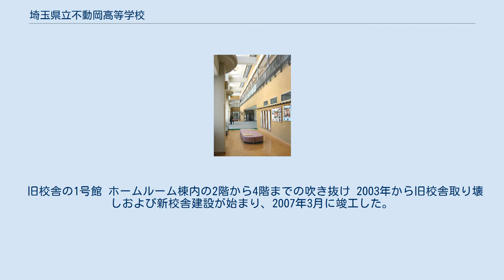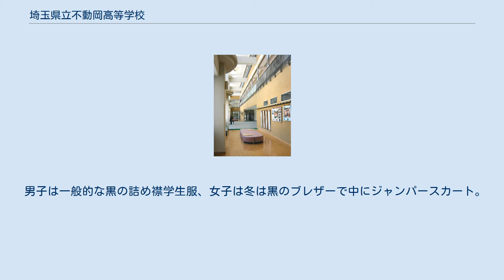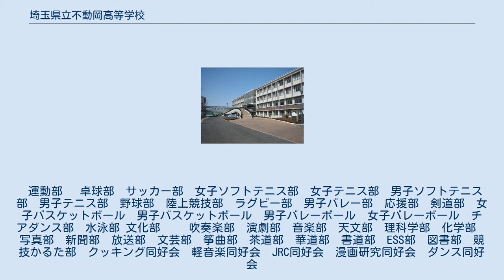埼玉県立不動岡高等学校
埼玉県立不動岡高等学校（さいたまけんりつ ふどうおかこうとうがっこう）は、埼玉県加須市不動岡一丁目に所在する公立の高等学校。
以前は「不高」という略称を用いられていたが、近年では略さず「不動岡」と呼ばれることが多い。
 1886年（明治19年）に私立学校として創立したが、1921年（大正10年）に埼玉県に移管され県立学校となった。
埼玉県の高校では最古の歴史を有する。
 校是は「質実剛健」「文武両道」。
 かつては羽生分校（羽生市）、菖蒲分校（南埼玉郡菖蒲町）、北川辺分校（北埼玉郡北川辺町）、騎西分校（北埼玉郡騎西町）の4分校が設置されていた。
これらのうち騎西分校は廃校、他は埼玉県立羽生高等学校、埼玉県立菖蒲高等学校、埼玉県立北川辺高等学校にそれぞれ改称。
さらに、昭和45年4月には不動岡女子高等学校（現埼玉県立誠和福祉高等学校）を、不動岡高校敷地内で仮校舎を用意して開校させている。
 埼玉・茨城・千葉・群馬・栃木・福島県教育委員会における「隣接県公立高等学校入学志願者取扱協定」により、群馬県や茨城県方面からの入学者もある。
 旧校舎の1号館 ホームルーム棟内の2階から4階までの吹き抜け 2003年から旧校舎取り壊しおよび新校舎建設が始まり、2007年3月に竣工した。
 自家発電用ソーラーパネル設備があり、正面玄関に発電量表示パネルが設置されている。
エレベーター2基が整備されている。
各教室にエアコン設備が完備されている。
 100周年記念館および格技場内に宿泊設備があり、長期休業中などに部活動が合宿に使用している。
 学校のシンボルの一つ。
校舎と東グラウンドの間にあった。
1965年に、校庭東側桜並木の老化のため、伐採した後に植樹されたが、2009年に倒木の恐れが出たために健常な1本を残して伐採された。
その際にお別れの会が催された。
 新校舎建設と共に新しくさらに高性能な直径20cmの屈折望遠鏡が設置され、主に地学の授業と天文部で活用。
 6月の第1週に行われる学校祭のオープニングとして、加須市街をパレードする。
生徒会、吹奏楽部などが中心となり、各部活・クラスの代表が仮装して市内を練り歩く。
 毎年6月に実施。
1983年までは毎年9月に行われていた。
 毎年生徒からテーマを募り、それに準じた学校祭名が付けられる。
 毎年6月、文化祭の直前に実施。
1年生から3年生までの組をクラス関係なくまとめた9つの「団」で競い合う。
 学校近辺に住む生徒は徒歩で、春日部・久喜・羽生方面からは東武伊勢崎線、蓮田・栗橋・古河方面からはJR宇都宮線、騎西・鴻巣方面からは朝日バス（鴻巣駅～加須駅～加須車庫）を利用して通学してくる。
バス停留所は少々離れた場所にあったが2018年3月26日に経路変更し、学校の近くに停留所が新設された。
 自転車通学者も多い。
市内（合併前の旧3町域も含む）はもとより、行田・鴻巣などの遠方から通学する生徒もいる。
 男子は一般的な黒の詰め襟学生服、女子は冬は黒のブレザーで中にジャンパースカート。
男女ともに夏は上着を着用しなくてもよい。
 2001年度から導入された週3日の90分授業は2006年度をもって廃止され、2007年度より65分5時限授業制になった。
2009年度からは隔週で土曜授業（3時限）がある。
2018年度からは50分授業制（月・水は7時限、火・木・金は6時限）、土曜授業は4時限になった。
 運動部 　卓球部　サッカー部　女子ソフトテニス部　女子テニス部　男子ソフトテニス部　男子テニス部　野球部　陸上競技部　ラグビー部　男子バレー部　応援部　剣道部　女子バスケットボール　男子バスケットボール　男子バレーボール　女子バレーボール　チアダンス部　水泳部 文化部　　 吹奏楽部　演劇部　音楽部　天文部　理科学部　化学部　写真部　新聞部　放送部　文芸部　筝曲部　茶道部　華道部　書道部　ESS部　図書部　競技かるた部　クッキング同好会　軽音楽同好会　JRC同好会　漫画研究同好会　ダンス同好会